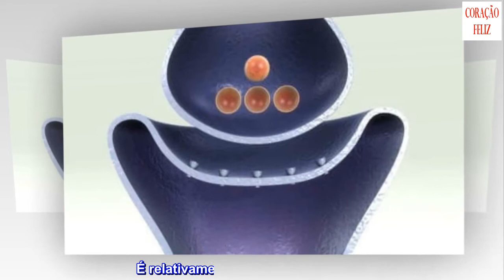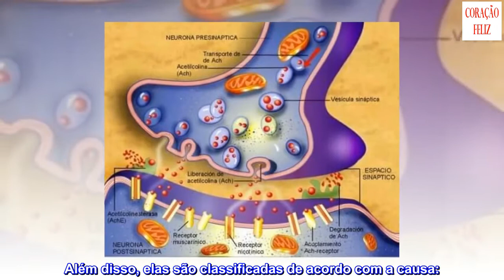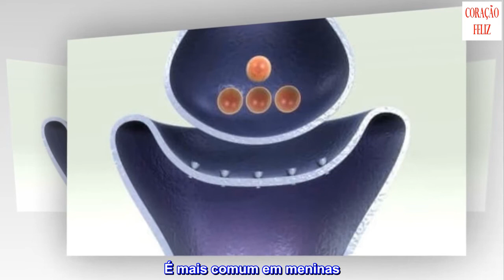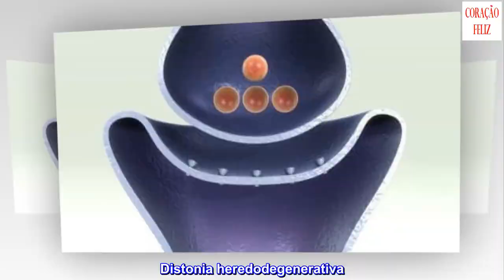O que é a distonia infantil?